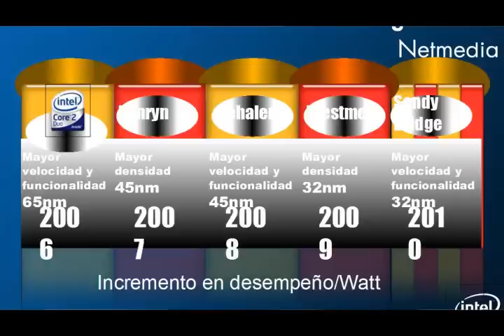Intel 32 Nanometros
UNa interesante platica